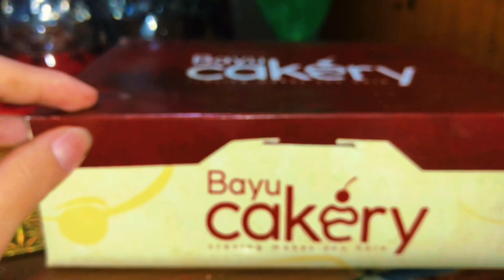Cover malu shooting produk review di Kokol Elf | cravi cake by bayu cakery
Cravi cake by bayu cakery 🍰